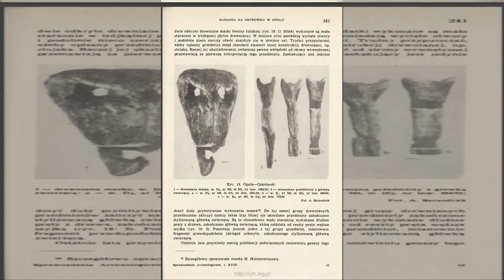WIELKANOC czyli czas na egipskie PISANKI!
02/Odc. 28/